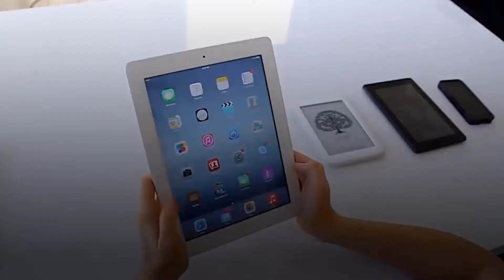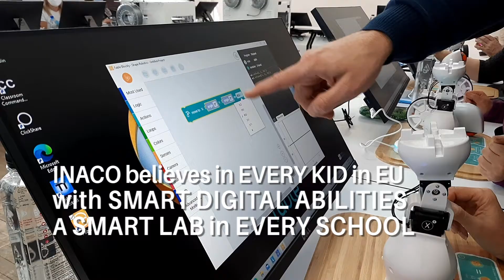INACO calls for a Smart Lab in every European school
The National Plan for Recovery and Resilience proposed 1175 Smart Labs in Romania in the next years.
Going to Expo Dubai right now for that reason!

Urmărește-ne și vei afla noile tendințe ale meseriilor viitorului!